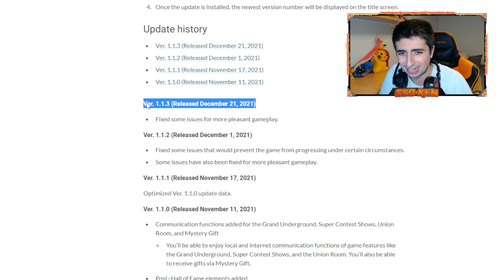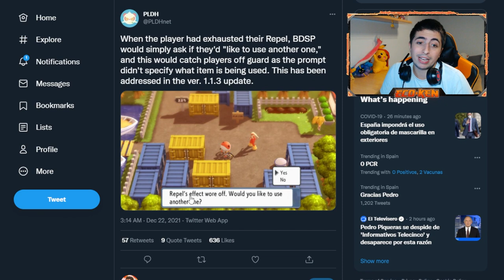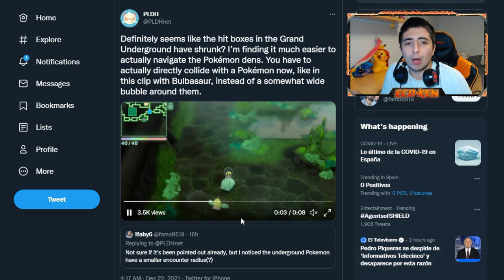SHAYMIN ¡¿BANEADO?! ⛔ en la NUEVA VERSIÓN 1.1.3 de Pokémon Diamante Brillante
Hoy comprobaremos si sigue SHAYMIN en la NUEVA ACTUALIZACIÓN de Pokémon Diamante Brillante y Perla Reluciente

¿Estará SHAYMIN en la 1.1.3? Vamos a comprobarlo!!

🔽 ¡MIS REDES! 🔽

🔽 MARCADORES 🔽
0:00 Introducción
0:50 Datos de la Versión 1.1.3
2:14 Fix de Repelente
2:42 Fix de colisión con Pokémon en el Subsuelo
3:09 Shaymin en la Versión 1.1.3
5:40 Despedida